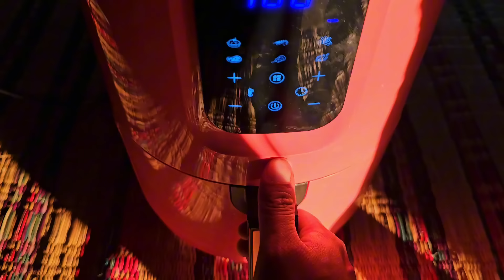EP585หน้าหนาวผักกำลังสวย ลูกไภ้ตัดไปทำกับข้าว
✅เพจ👇👇👇
❤❤ฝากเข้าไปเยี่ยมชมด้วยนะครับ❤❤